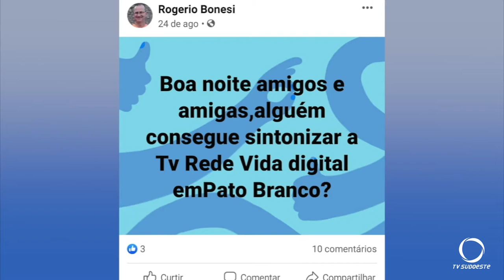Polícia segue nas investigações do duplo homicídio na rua Fernando Ferrari em Pato Branco